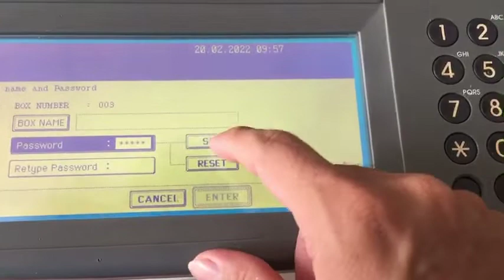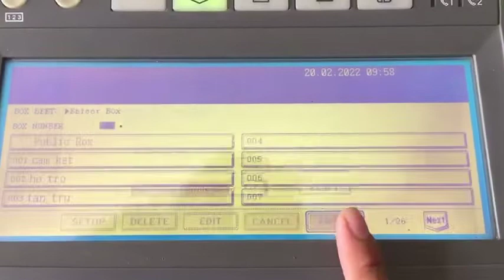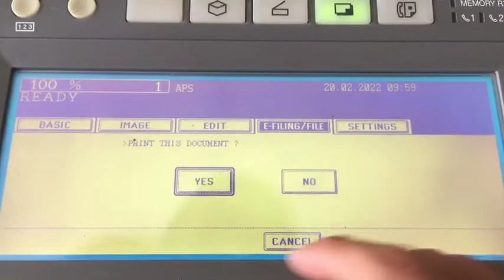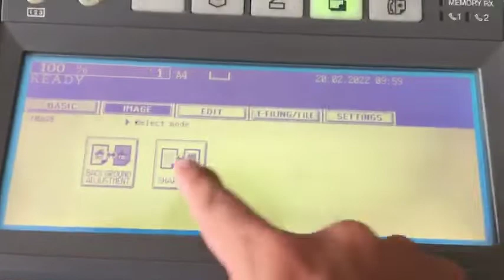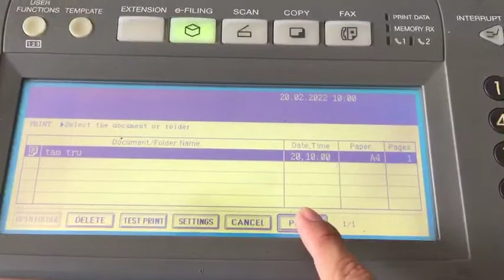Lưu sách vào máy photocoppy toshiba